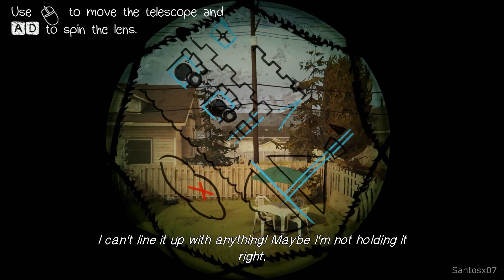Life is Strange Before the Storm Farewell - Max And Chloe's Treasure Hunt